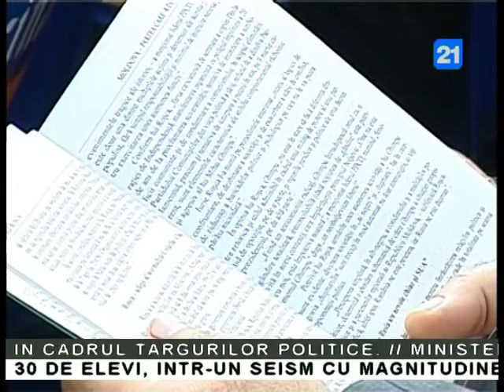Iurie Rosca lanseaza cartea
Jurnalistul si omul politic Iurie Rosca si-a prezentat in fata colegilor si apropiatilor noua sa carte Moldova - partea care a devenit intreg. Cartea contine o serie de acrticole publicate de acesta pe parcursul ultimilor doi ani.